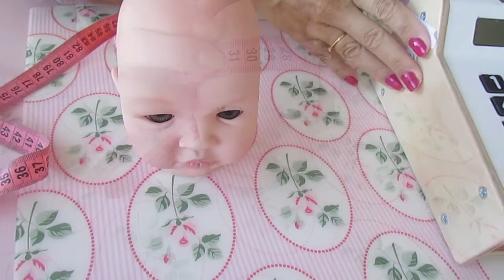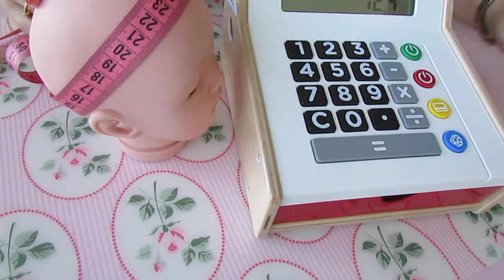COMO SABER O TAMANHO DA PERUCA DA SUA BONECA | Rejane dos Anjos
Oi gente!!
Hoje vim com um video super rápido apenas pra contar pra vocês como você faz pra saber o tamanho da peruquinha que você tem que comprar pra sua boneca, porque eu sei que tem muita gente que tem dificuldade em saber e hoje vim aqui mostrar como!!

RELACAO DAS PERUCAS EM POLEGADAS
'' significa polegadas!

tamanho 8-9  peruca: 12"  tamanho da cabeca da boneca
tamanho 9-10 peruca: 17"  tamanho da cabeca da boneca
tamanho 10-11 peruca: 17"  tamanho da cabeca da boneca
tamanho 11-12 peruca: 17"  tamanho da cabeca da boneca
tamanho 13-14 peruca: 19"  tamanho da cabeca da boneca
tamanho 13-15 peruca: 19" or 22" do tamanho da cabeca da boneca
tamanho 14-15 peruca: 22" do tamanho da cabeca da boneca
tamanho 17.5 peruca: 30"-36" do tamanho da cabeca da boneca

NÃO ESQUEÇAM DE ADQUIRIR SEU KIT AULA NO REJANEDOSANJOS.COM.BR E REALIZAR O SONHO DA SUA PROPRIA BONECA REBORN FEITA SIMPLESMENTE POR VOCÊ MESMA DIVIDIMOS 3x SEM JUROS NO CARTÃO E ACEITAMOS BOLETO BANCÁRIO

Você gostaria de se sentir prestigiada, tendo a atenção das suas filhas e netas e ainda por cima, arrumar uma nova fonte de renda, sem precisar sair de casa?

APRENDA A CRIAR LINDOS BEBÊS REBORN, COM MEU PASSO A PASSO SIMPLES E DEFINITIVO, MESMO QUE NÃO TENHA NENHUMA HABILIDADE COM ARTESANATO

PARA QUEM é o curso Bebê Reborn - Rejane dos Anjos?
✅ Mães que desejam presentear suas filhas
✅ Avós que desejam impressionar suas netas
✅ Artesãs e profissionais da área
✅ Colecionadoras de bonecas

📚 Módulos de Aprendizagem:
Módulo 01 – Limpeza e preparação do kit
Módulo 02 – Veias
Módulo 03 – Matificação e neutralização
Módulo 04 – Manchinhas e profundidade
Módulo 05 – Banhos de pele
Módulo 06 – Poros
Módulo 07 – Dobrinhas e sombreamento
Módulo 08 – Pintura de boca, pálpebras e unhas
Módulo 09 - Sobrancelha e pintura dos cílios
Módulo 10 – Marca de vacina, sinal e teste do pezinho
Módulo 11 – Acabamento (banho final)
Módulo 12 – Implante dos cabelinhos e cílios
Módulo 13 – Colocação dos olhos e ímã interno
Módulo 14 – Montagem e finalização do bebê

[SÓ PAGUE SE VOCÊ REALMENTE GOSTAR]

Aproveite uma das 100 vagas que disponibilizamos do CURSO BEBÊ REBORN - REJANE DOS ANJOS, use o material e em até 7 dias, se você não gostar ou achar que ele não funciona para você (o que eu duvido MUITO), eu vou te devolver cada centavo pago!

Você só precisará me enviar um e-mail e o seu dinheiro será 100% devolvido.